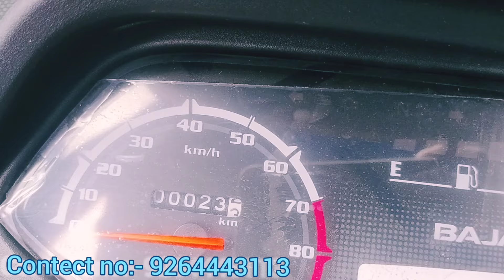Bajaj Maxima C Diesel XL ! Auto ! Finance !